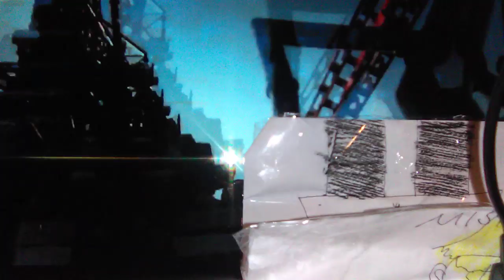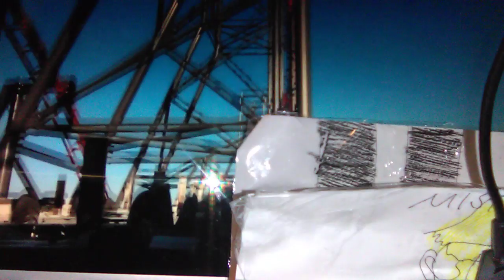X1 #1-2 MISRI CHOI 2nd row